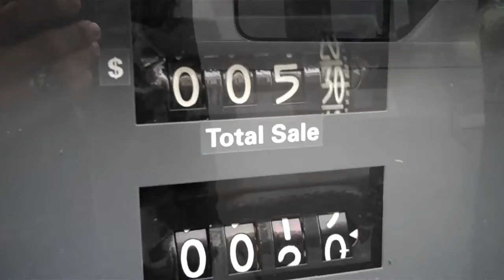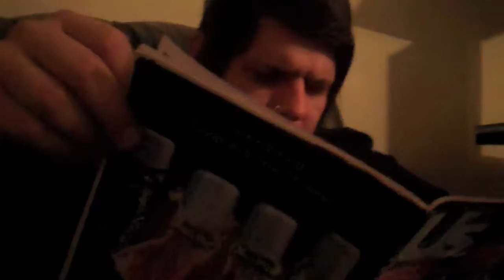Jacob Jeffries- National Diaz Day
Day # 2 on tour with Jacob Jeffries is National Diaz Day!  Come celebrate with us in Florida, Georgia, and Auburn, AL!  cute stuff.